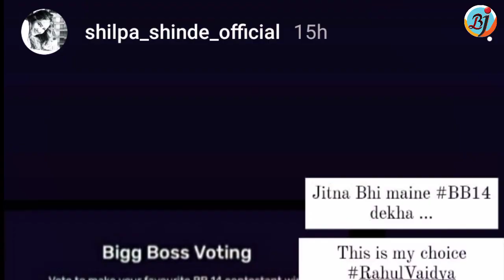BB11 Winner Shilpa Shinde Ko Channel Par Bharosa Nahi, Winner aur favourite Ko lekar boli? | BJN